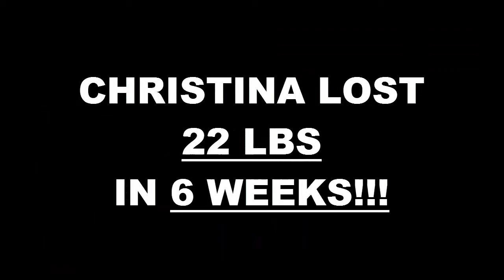Temecula Fitness 6 Week Challenge Result - Christina Jacobson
We will now check the result of Christina's 6 week weight loss challenge!